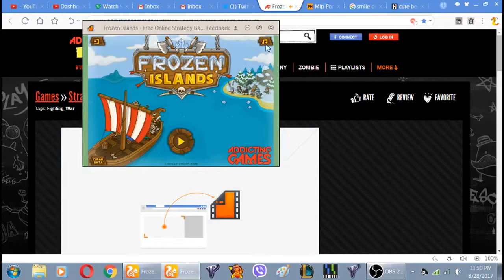Frozen Islands Final Boss!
Where do you play?